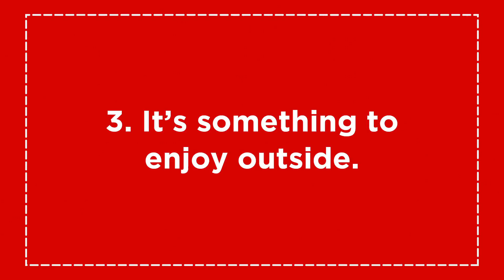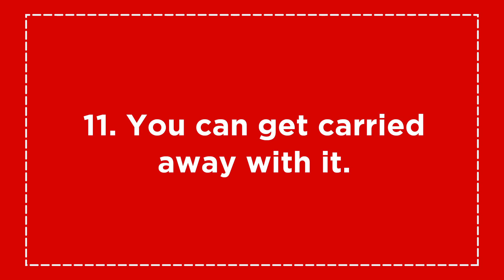Children's Liturgy of the Word ~14th Sunday of Ordinary Time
“TALITHA KOUM.” ~ “Little girl, arise!”

ARISE boys and girls! It’s time for Children’s Liturgy of the Word.

This week, we are going to play a special guessing game, and hear how Jesus raised a girl from the dead. Isn’t that amazing?!

Click the play button to watch now!